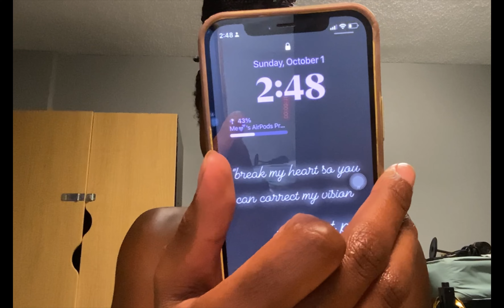Q&A// Taking down braids 2023